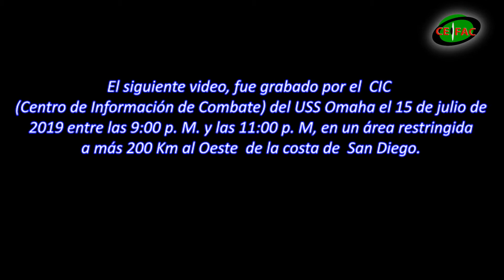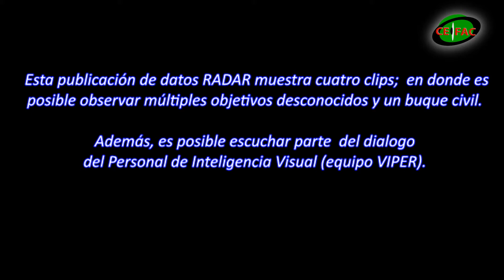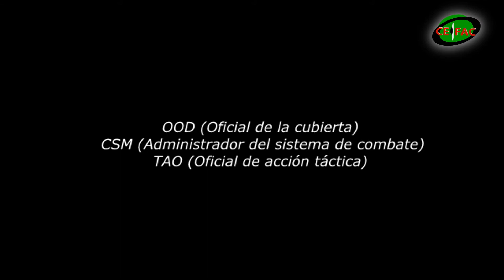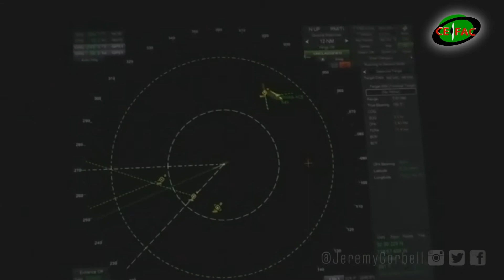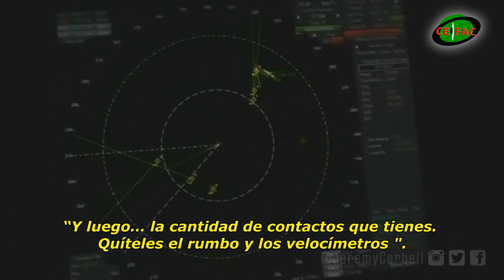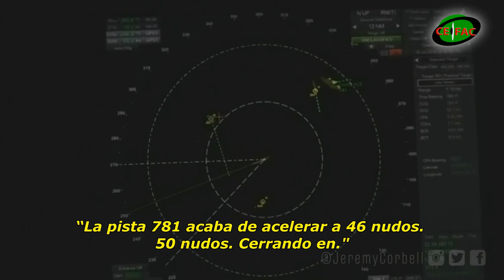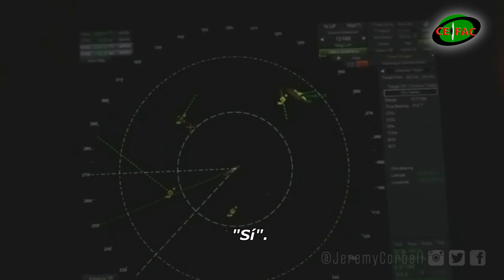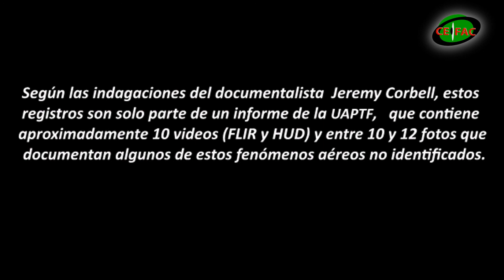OVNIS EN IMAGENES DE RADAR DEL USS OMAHA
El siguiente video, fue grabado por el CIC (Centro de Información de Combate) del USS Omaha el 15 de julio de 2019 en un área restringida frente a la costa de San Diego, por Personal de Inteligencia Visual (equipo VIPER). En los clips de videos, se observan múltiples objetivos desconocidos.